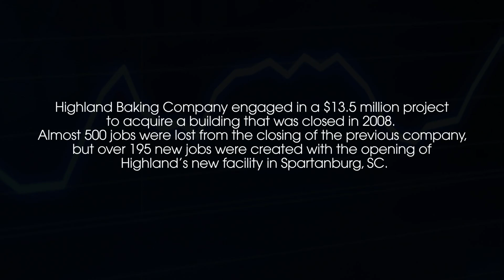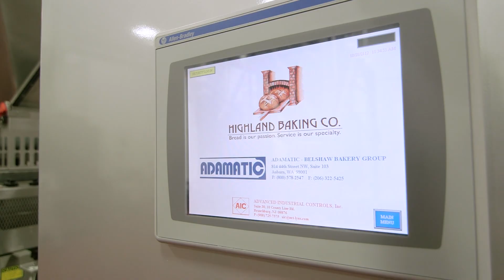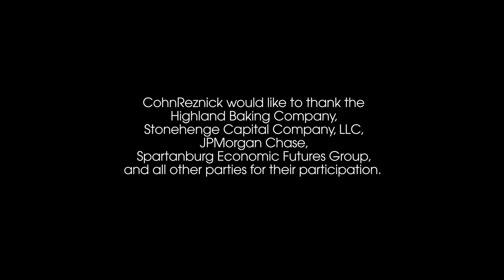CohnReznick NMTC Case Study: Highland Baking Company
Learn how the New Markets Tax Credit Program helped Highland Baking Company fund its new Spartanburg, SC facility, creating 195 new jobs.